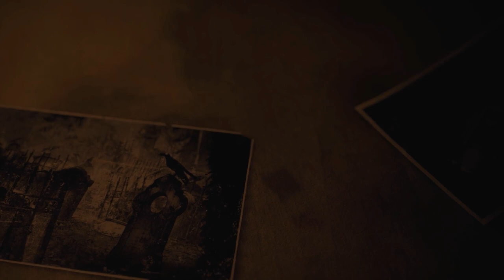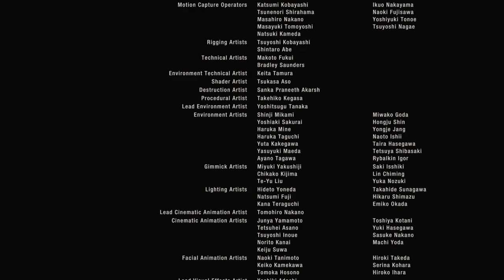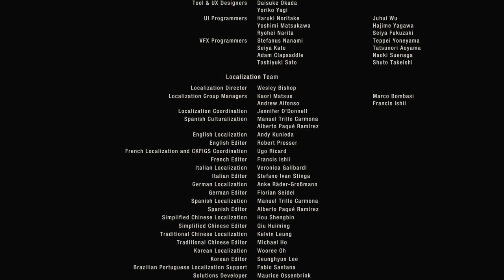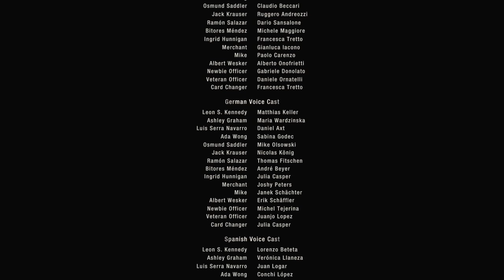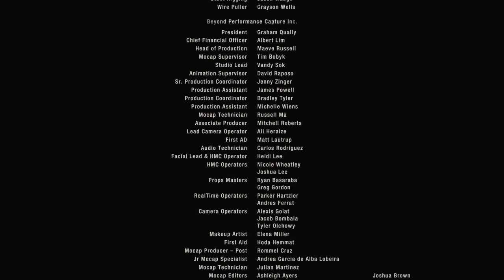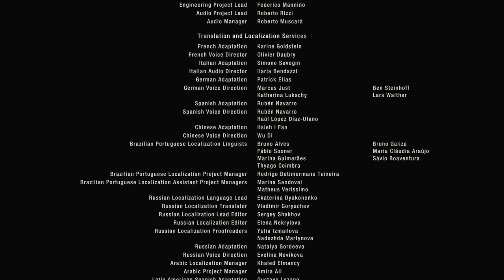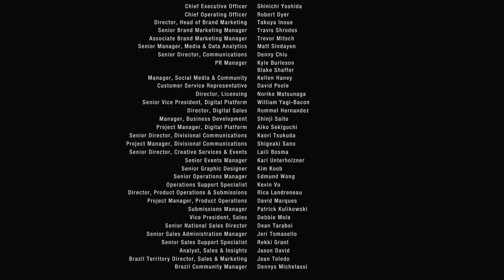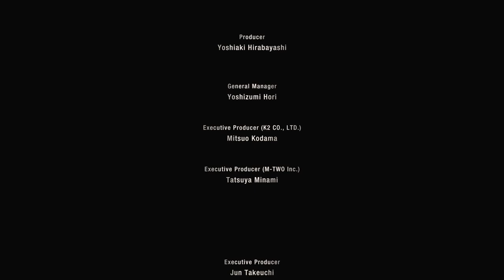RE4 Remake Episode 41: Some Overtime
In the final episode, Leon and Ashley jump on a jetski and race out of the stereotypical explosion. Will they get in some "overtime"?